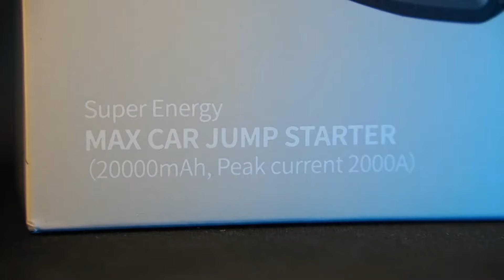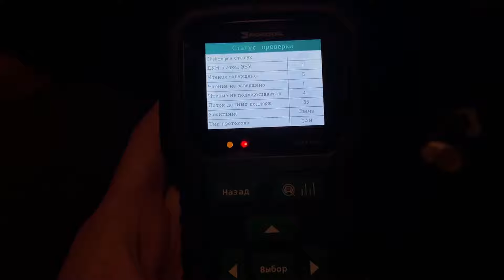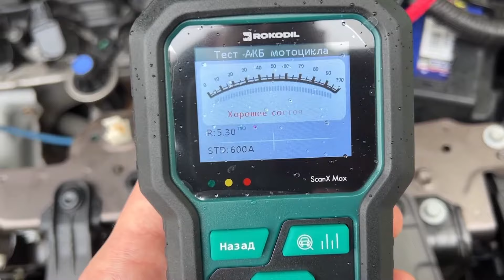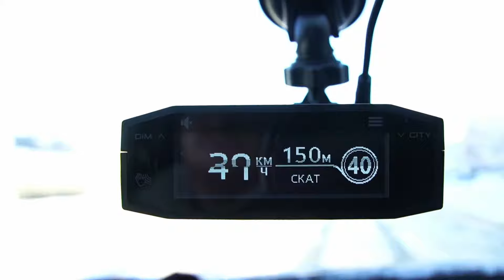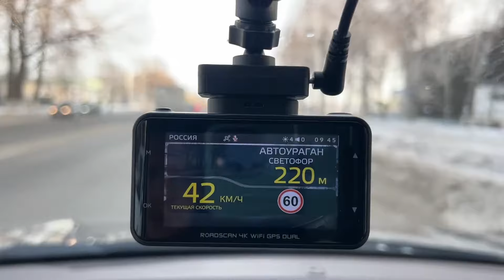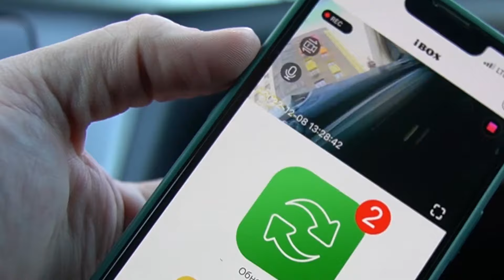ТОП КРУТЫХ ГАДЖЕТОВ ДЛЯ АВТО! / Что выбрать?